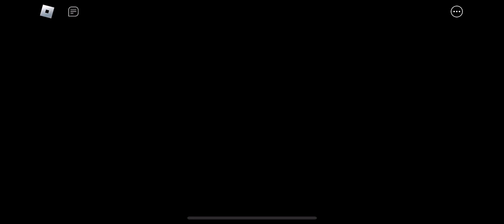100% MORG FUN1!1!1! - PIGE | Roblocks